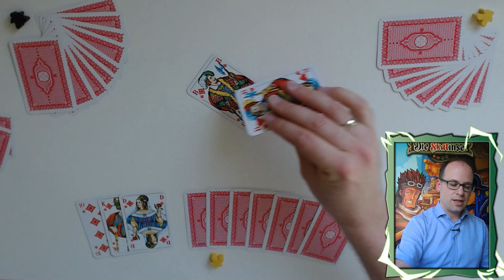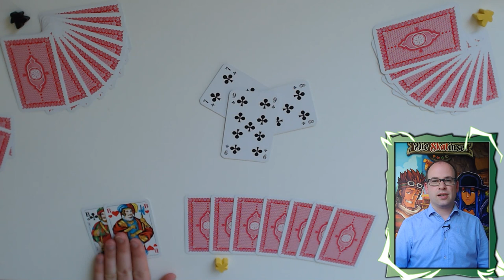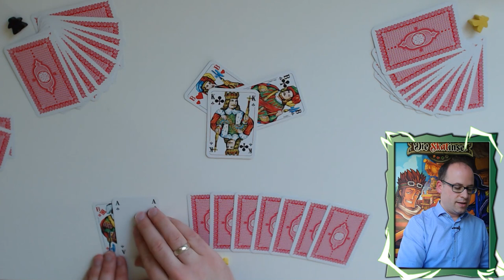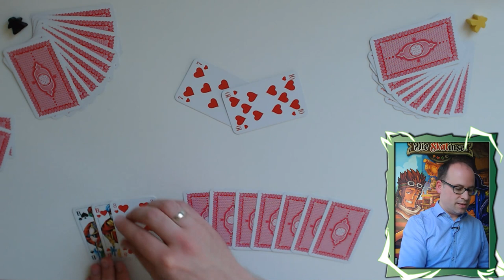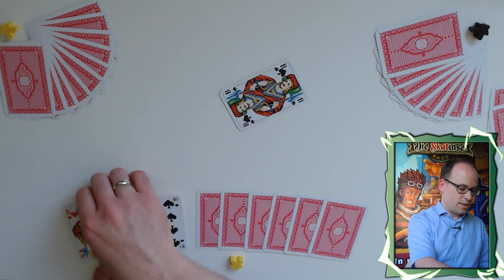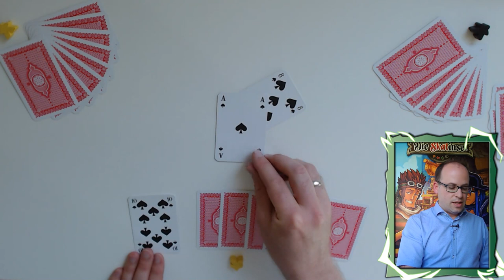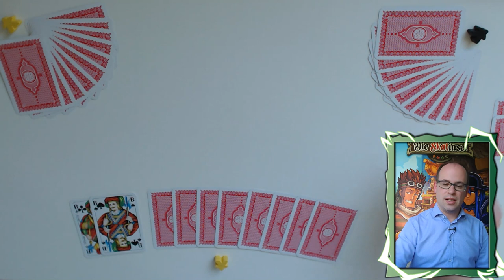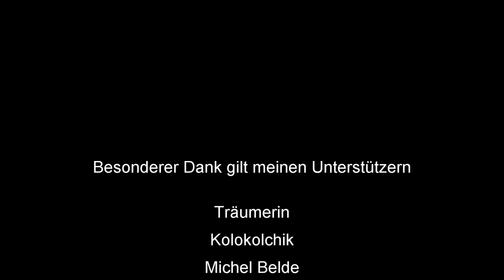How To Skat #84 Trumpfzüge im Gegenspiel v2 (mit Untertiteln / with English subtitles)